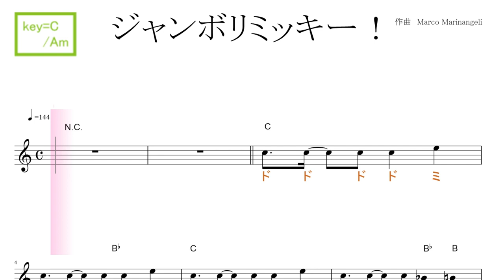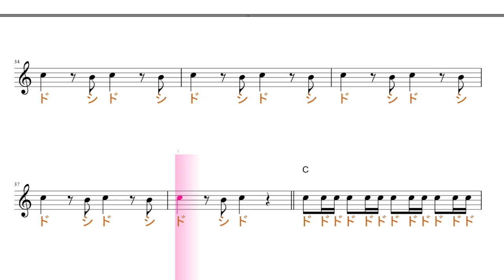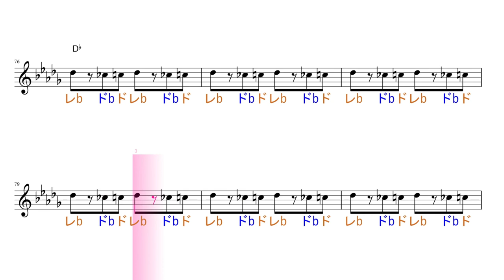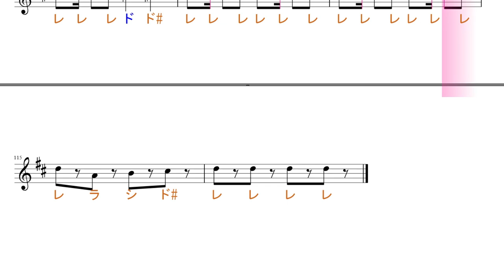ジャンボリミッキー！ 『東京ディズニーリゾート』 key=C/Am ／ドレミで歌う楽譜【コード付き】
使用方法；
１、まずは、流し聴きしてみて下さい。
２、可能なら、本物のオーディオ推奨。
３、速度調節します。youtube 動画は、音程を変えずに、速度を変えることが出来ます。画面右下の設定、再生速度とあり、選べるようになっています。
４、何度か、聞いているだけで、自然と覚えて、音名が、時々でも浮かぶようになって来ます。寝ながら、ループ再生しておいても、効果あります。
５、余裕があれば声も出してみましょう。正しい言葉・文字でなくて構いません。分からない部分は、唸るような感じで。
６、音楽教室の教材などにも最適です。ご活用下さい。
７、他にも、様々な活用法が考えられると思います。